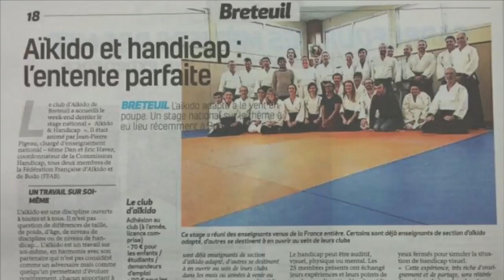Breteuil Aikido Club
Découvrez notre club à travers ses multiples pratiques : Aïkido, Aïkido Adapté, Aïki-Taïso, Aïkido Enfants, Iaïdo, Kenjutsu, Jo ...
Merci à  Cléa Ivain pour la réalisation de cette vidéo ainsi qu'à tous les adhérents du Breteuil Aïkido CLub.